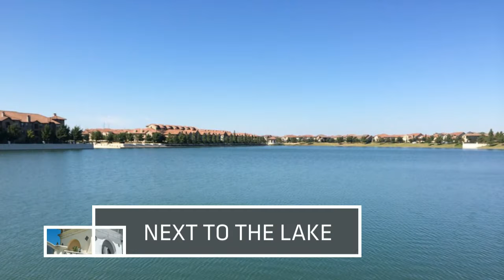Best Apartments in Las Colinas, Irving TX - Mission at La Villita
Looking for the best apartments in the desirable neighborhood of Las Colinas, Irving, TX?

Check out Mission at La Villita.  Featuring one, two and three bedroom luxury apartments right by the lake.  Enjoy the coffee bar with wi-fi, clubhouse, bocce ball court or have a swim at the resort style pool.

Mission at La Villita
635 East Royal Lane

Welcome to Mission at La Villita Apartments in Las Colinas!  Located in the desirable neighborhood of Las Colinas in Irving Texas, adjacent to a beautiful lake. The architecture and floor plans were designed, specifically, with our residents in mind.

When you walk through the doors, you will be greeted with a stylish leasing center that features a Wi-Fi coffee bar, social room with big screen TV, poker salon for two, and two computer work stations. The spacious one, two, and three bedroom layouts feature luxurious amenities such as: walk-in closets, balconies, faux wood flooring, nine-foot ceilings, and natural lighting. Several of our apartments in Las Colinas have beautiful views of the nearby lake. Come relax by the resort-style swimming pool, take a stroll on the beautiful walking trail, visit Lake Carolyn, socialize by the bocce ball court, or cook a delicious meal by the outdoor cabanas and grill- your options are infinite.

Our community is tucked away in the Las Colinas area to give you the peaceful living you desire.
Six Reasons Why You Should Choose Us:

    1.One, two and three bedrooms
    2.Astonishing lake and canal views
    3.Resort-style swimming pool
    4.Yoga and Pilates’ studio
    5.We welcome your pets!
    6.Neighborhood of Las Colinas